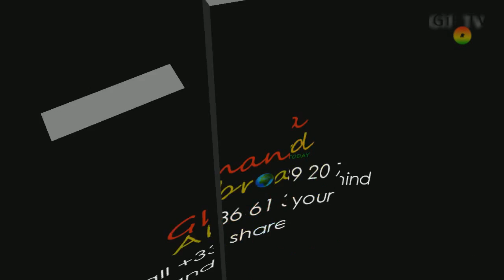Mr. Agyare Mensah calls on GiF from Kwabre district to join Association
Mr. Agyare Mensah the Ganeral secretary of Kwabreman of France  made this announcement on GiF TV Ghana Abroad Today.